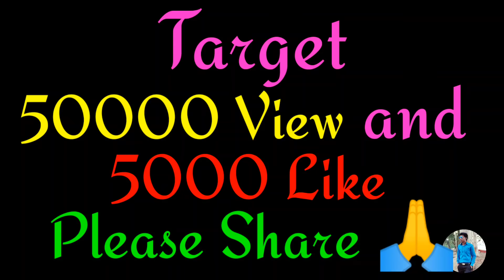भिखारी बना करोड़पति | Waqt Sabka Badalta Hai | भिखारी की औकात | Vishal Jaiswal Vines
◆ Actor ________

Vishal Jaiswal
Sarvottam Jaiswal
Surya
Shailendra Prajapati
Sahul Verma
Guddu
Irshad

◆ Editor & Producer_________

Vishal Jaiswal

niranjan singh rana waqt sabka badalta hai new video vishal jaiswal vines waqt sabka badalta hai garib vs amir गरीब बना करोड़पति hindi moral stories bhikhari bana carodpati bhikhari bana ias officer das rupay se bana carodpati bhikhari ki aukatt anath bhikhari bana carodpati hindi kahani ameer vs gareeb gareeb vs ameer desi ki aukatt bhikhari bana karodpati भिखारी की औकात भिखारी बना करोड़पति भिखारी बना अमीर bhikari bana crorepati waqt sabka badalta hai